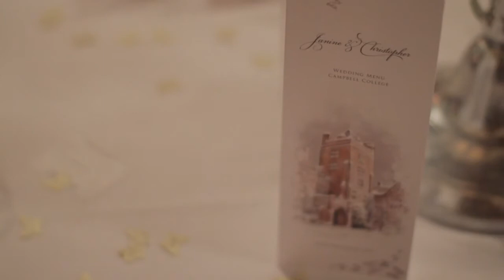Wedding day - Campbell College